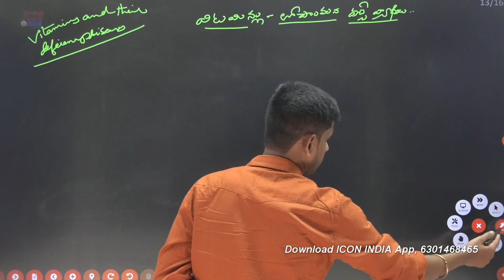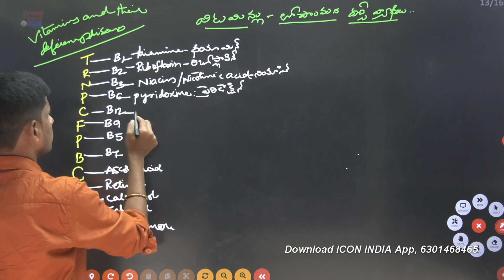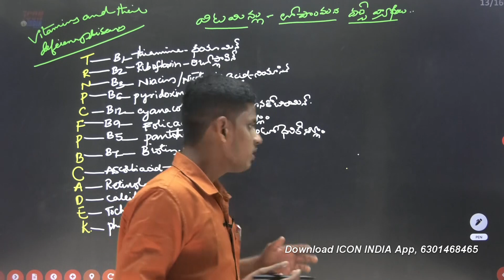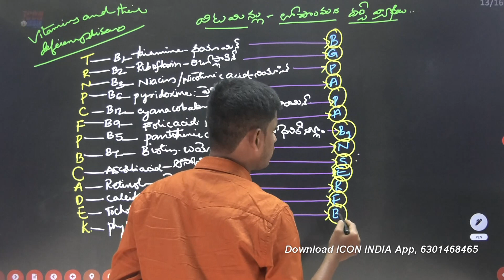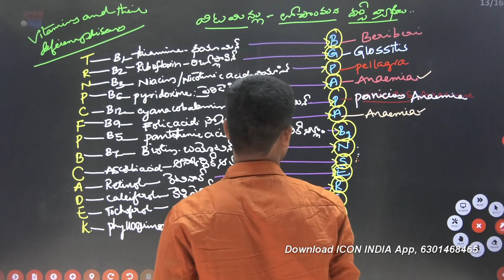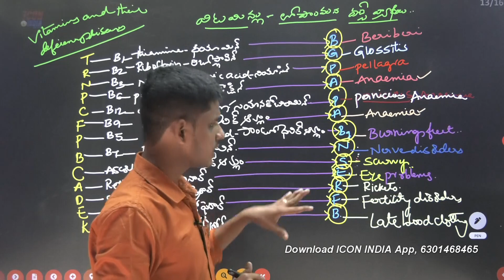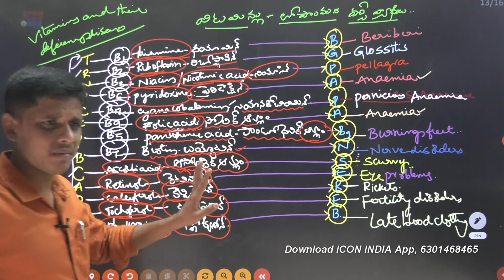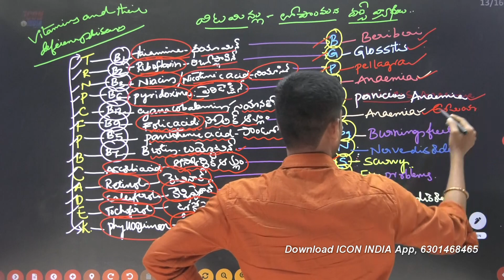Vitamins Coding | ఒక్కసారి వింటే అలా గుర్తుంటాయి | FoodScience & Nutrition | 6301468465 | ICON INDIA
ఐకాన్ ఇండియా అతి తక్కువకే ఆన్లైన్ క్లాసెస్ ని అందిస్తుంది ఈ క్లాసెస్ మీకు కావాలి అనుకుంటే మీరు ఐకాన్ ఇండియా ఆప్ ని డౌన్లోడ్ చేసుకోండి వెంటనే రిజిస్టర్
గ్రూప్స్ 499/-
యస్ ఐ మరియు కానిస్టేబుల్ 499/-